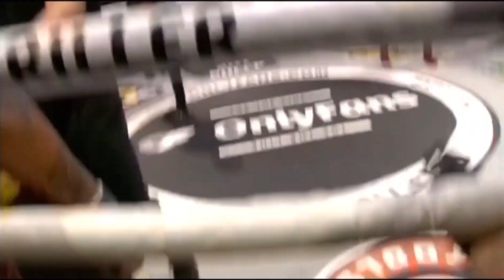EX LUTADOR DO UFC FOI BRUTALMENTE NOCAUTEADO NO BOXE SEM LUVAS - CONFIRA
ex lutador do UFC, Grag Hardy foi brutalmente nocauteado por Josh Watson no bkfc (boxe sem luvas) ex peso pesado do ultimate não se deu muito bem no polêmico evento de boxe sem luvas